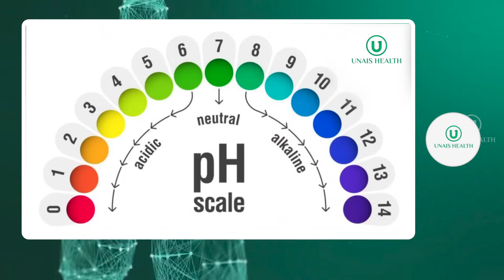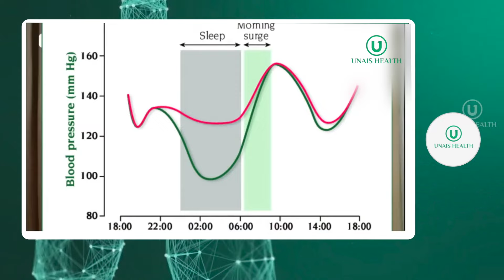കാൽസ്യത്തിന്റെ കുറവുണ്ടോ.? ഇതിന് ഗുളിക കഴിക്കേണ്ടതില്ല.. ഈ ഭക്ഷണങ്ങൾ കഴിച്ചാൽ മതി..